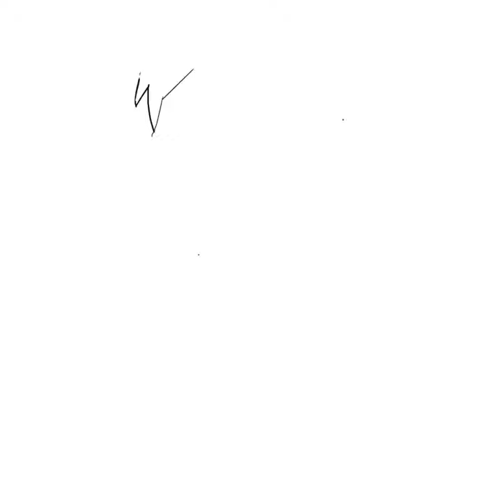How to draw an evil Penguin with ibis paint x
how to draw an evil Penguin |
كيفية رسم بطريق شرير  بأسخدام برنامج ibis paint x